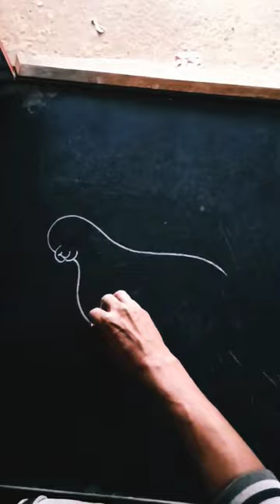how to draw a seal#art#artist#water#cute#tiktok#easy#short#howtodraw#speed#blackboard#simple#hunter